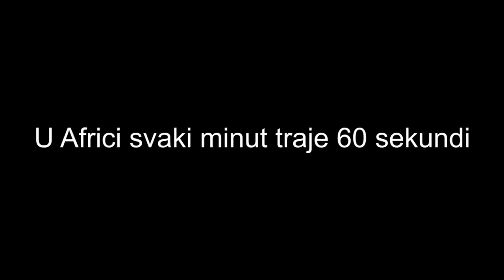SVE ZA PS4 !!!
Keep smiling burazi :))